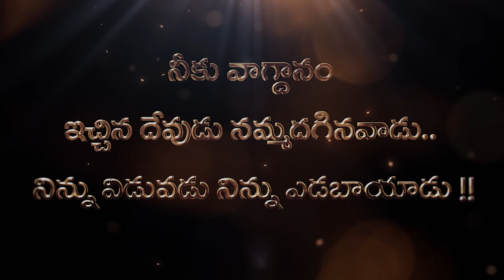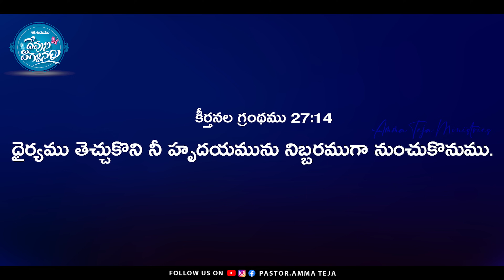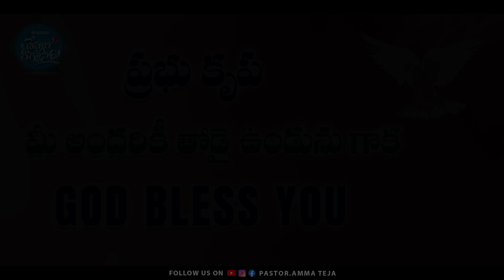ఈ ఉదయం దేవుని వాగ్దానం || 25.07.2024 || God's Promise By Sis.Blessy Teja#todaygodspromise#godsword